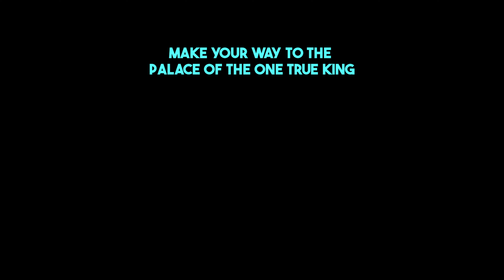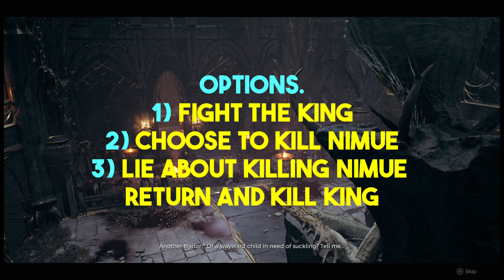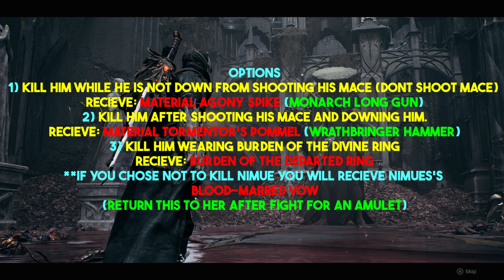Remnant 2 - World Boss: The One True King | The Awakened King DLC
The One True King is the final world boss in the new Awakened King DLC. There are many ways to defeat him as well as special rewards for doing it in a certian way. Make sure to re roll this area to collect all rewards. I put the different options all along the video so i hope this helps.

LOCATION:
-- (AREA) Chamber of the Faithless
-- (WORLD) Losomn

LOOT:
x5 Lumenite Crystal
x750 Scrap
x1 Tome of Knowledge
x1 Agony Spike (avoid shooting his mace)
x1 Nimue's Blood-Marred Vow (if you took Nimue's Vow instead of killing Nimue)
x1 Tormentor's Pommel (if you kill the king after destroying his mace)
x1 Burden of the Departed ring (if you wear the Burden of the Divine ring while killing the king)

Chapters

00:00 - Start
00:10 - Chamber of the faithless
00:34 - Misplaced Memoir
00:44 - Bookbound Medallion
00:57 - Paper Heart Relic
01:06 - The One True King
08:46 - Nimue's Vow
12:24 - Fighting The One True King
16:28 - Loot rewards Tormentors Pommel
16:30 -Gift from Nimue
17:19 - Gift of the Unbound amulet
17:30 - Gift of the Unbound stats
17:37 - END